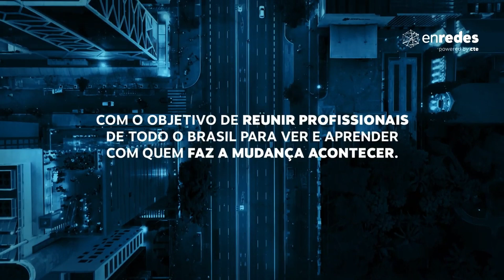Missão Empresarial São Paulo 2023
Apresentamos a 2ª edição de 2023 do programa MISSÃO EMPRESARIAL, promovida pelo CTE Enredes! O local escolhido para o evento: SÃO PAULO, o palco da inovação!

Serão quatro (04) dias fantásticos de pura imersão no que há de mais inovador na construção civil.

Explore a transformação digital, industrialização e sustentabilidade nesse setor. Promoveremos palestras com conteúdo disruptivo e inspirador, visitas guiadas a obras modelo e, no final do dia, teremos espaço voltado 100% para networking exclusivo com os líderes do mercado da construção. Venha aprender com os visionários que estão moldando o presente e o futuro.

Marque na agenda: 21, 22, 23 e 24 de novembro